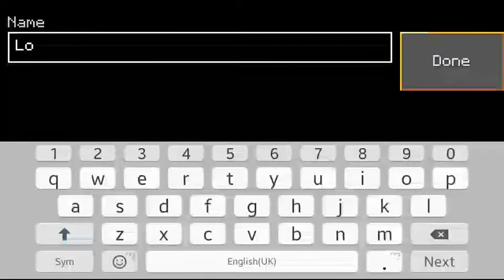Lokicraft 2 - gameplay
Rocky, a soldier gets separated from his team and finds out that he's on his own.

Mase by akseno2.